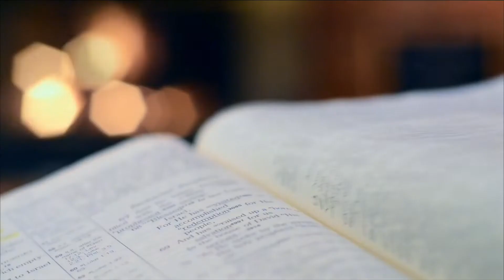VERGEBUNG | Brigitte Schabert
Brigitte Schabert predigt über Vergebung und Versöhnung.

Evangelische ELIA Gemeinde Erlangen: Kirche, die das Leben zum Blühen bringt.